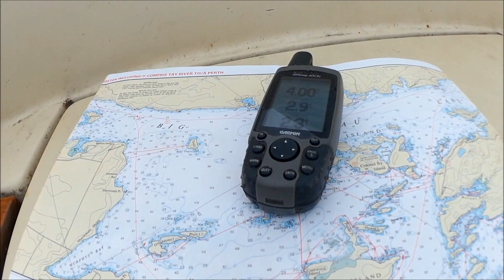Cruising in a Small Sailboat- Colonel By Island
Colonel By Island is a nice quiet Island we visited with our Bay Hen 21 on Big Rideau Lake.